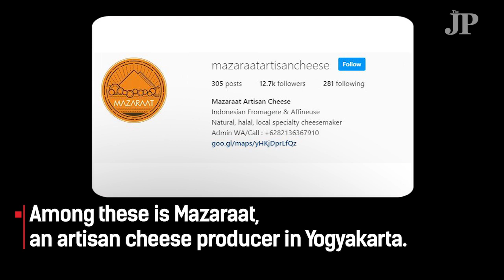Local cheese artisan finds ways to thrive in Indonesian market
Cheese has recently become popular in Indonesia, even though it is a non-native food. Demand for the dairy product has risen after traditional Indonesian dishes have been “updated” to give them an international flavor.

Mazaraat, an artisanal cheesemaking company based in Yogyakarta, has been trying out the waters of the food’s huge potential in the local market, but many challenges remain for the industry. (Instagram/mazaraatartisancheese)